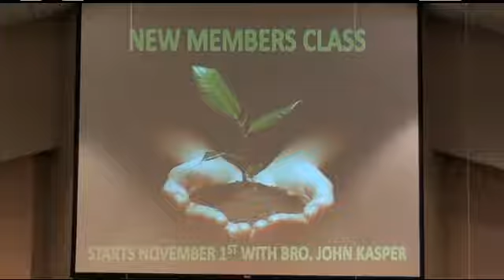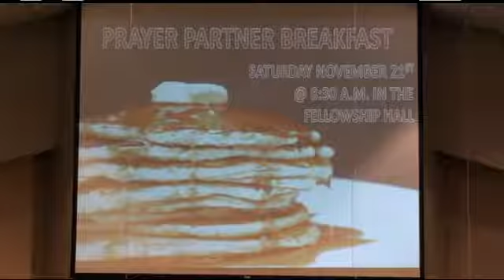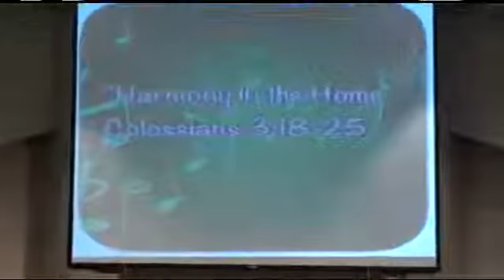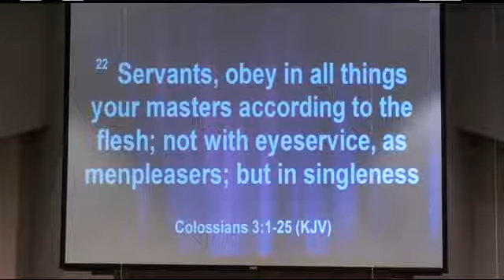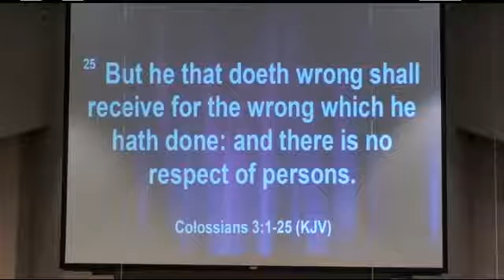Sunday November 8,2015 PM Service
"Harmony in the Home"
Colossians 3:18-25
Bro.John Kasper